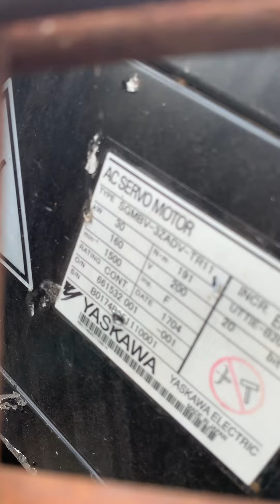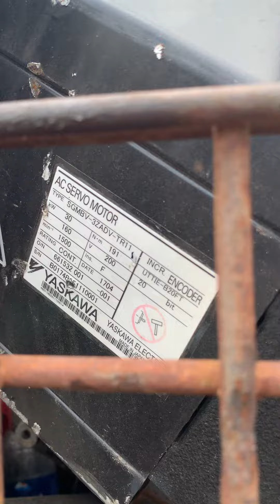30kw 1500 vòng 160A - (16,2tr - bao shop ra Chành xe) Chuyên Phát Điện 0965503208